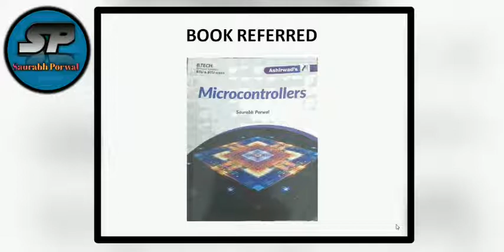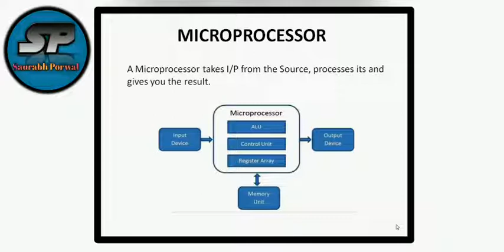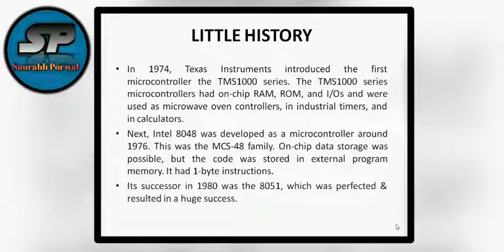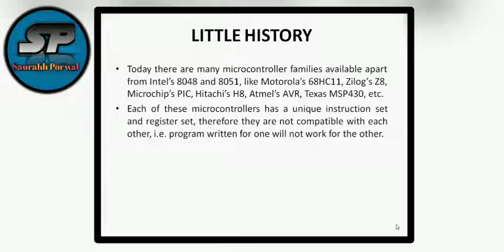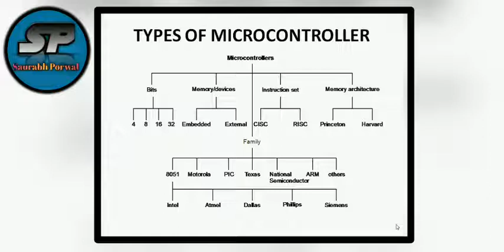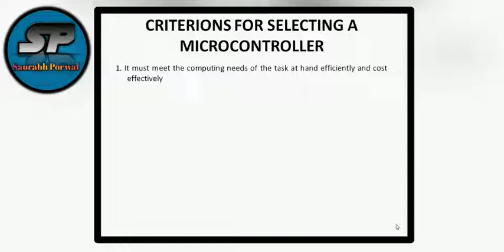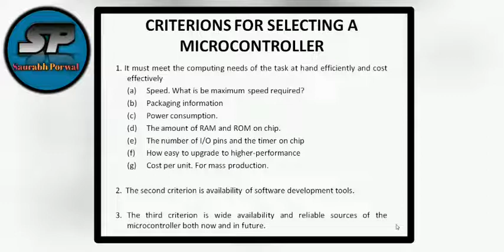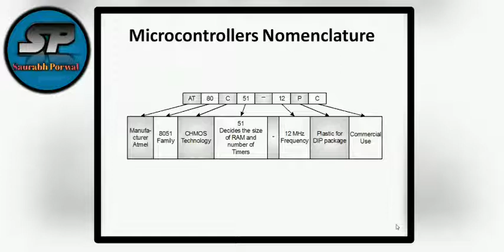Microprocessor, MicroComputer & MicroController by Saurabh Porwal (GITS-Udaipur)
Video Lecture on Microprocessor, MicroComputer & MicroController by Saurabh Porwal (GITS-Udaipur)